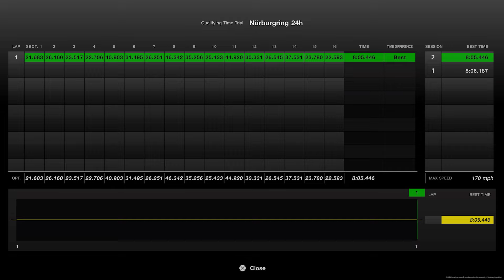GT7 2024 Manufacturer Cup Lap Guide - Nurburgring 24h - Gr. 3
This is a lap guide for Gran Turismo 7 GTWS Manudacturer Cup Round 1. This lap was done on a Fanatec CSL Elite setup.

TIMECODES:
0:00 Intro
0:30 Lap guide (chase cam)
8:54 Lap guide (bumper cam)
17:22 Outro

Gran Turismo 7 (GT7) version: 1.47
Assists:
Traction Control: 1
Driving Markers
ABS: Default
All other assists OFF

I use chase cam most of the time. :)
Wheel base is Fanatec CSL Elite+, pedals are CSL Elite w/ load cell brake pedal, wheel is ClubSport Steering Wheel F1.

Fanatec CSL Elite settings (w/ load cell brakes):
SEN - Auto
FF - 80
DRI - -05
FEI - 50
FOR - 90
SPR - 70
DPR - 80
BLI - OFF
SHO - 70
BRF - 50 (If you have the Load Cell Brake pedals)

In-game settings:
Controller: 10
FFB Max Torque: 5
FFB Sensitivity: 10

Fanatec ClubSport Steering Wheel F1 (Thank you to the viewer that sent this wheel!)